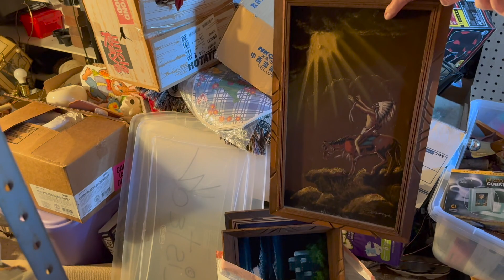House Call turns inspirational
The Berner Brothers drive an hour and a half to look for antiques but find inspiration.